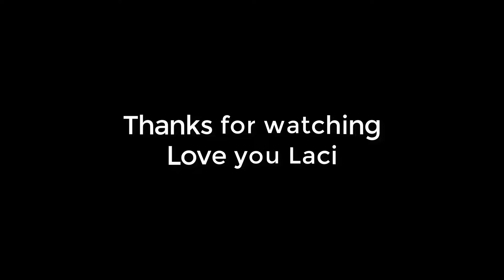Laci Kaye Booth Compilation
Laci has one of the most unique singing voice... It's absolutely gorgeous it's hauting me. I have to do this to save all the performances.
Love you Laci... and put out an album soon! I'd listen to anything you sing.